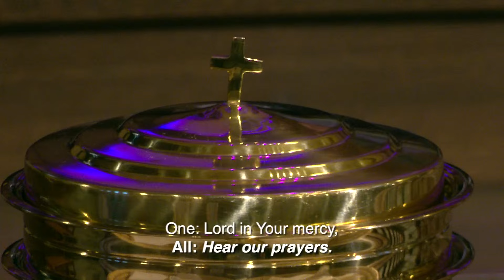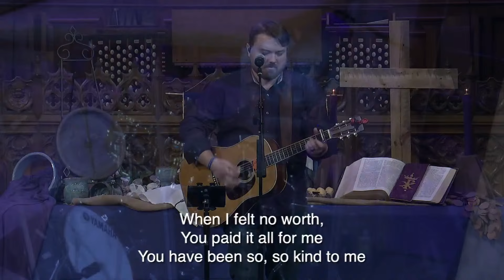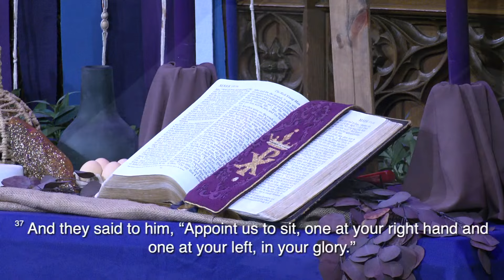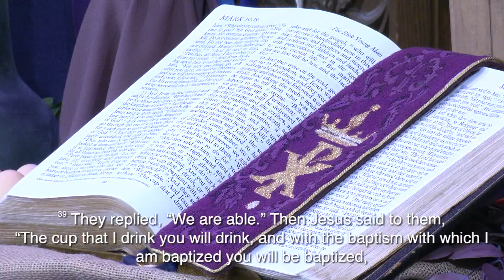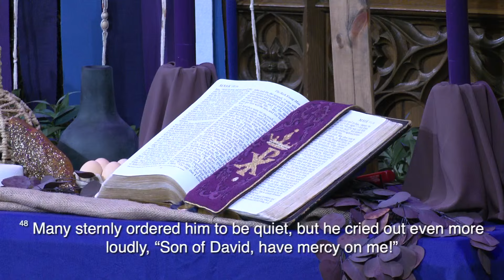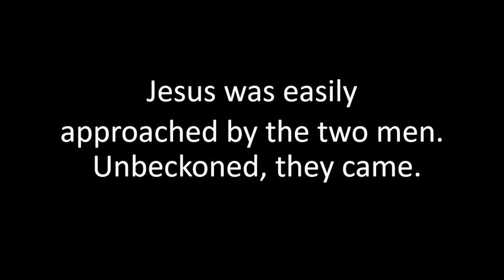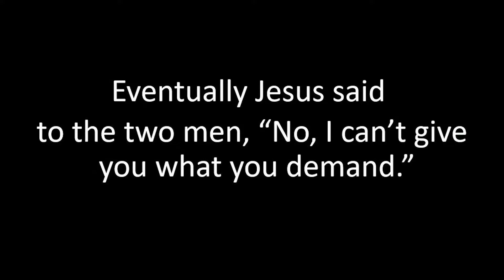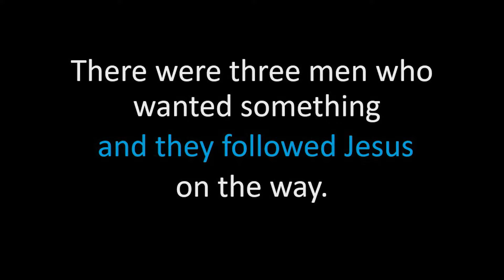February 25, 2024: The Gathering Service